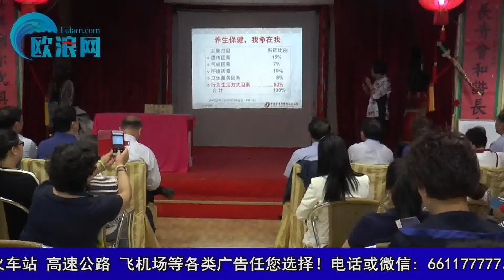国侨办中医关怀团来西班牙为侨胞免费送医